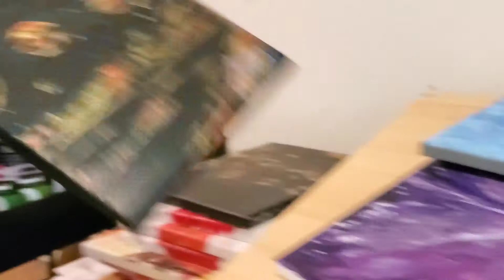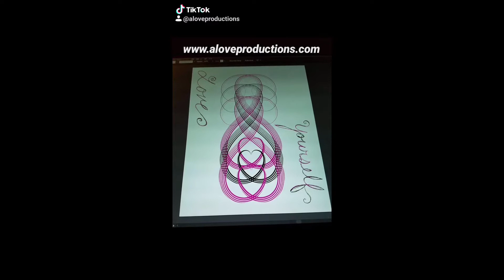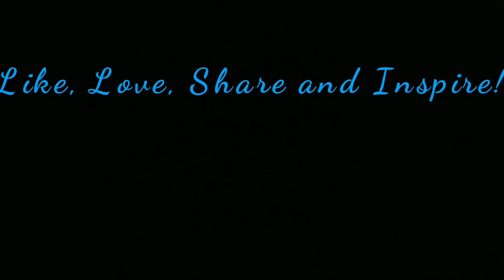Getting That Itch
If you'd like to show this channel support, donations can be made

Boston 94.9FM